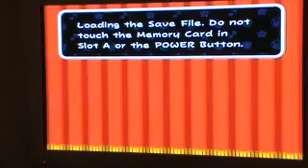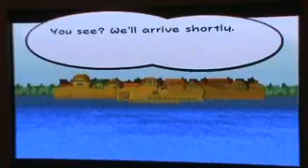paper mario ttyd- chapter 1 part 2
paper mario is cool it is not cool to mom and dad they don't truse me.